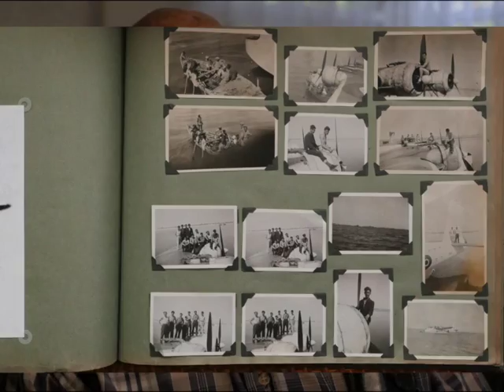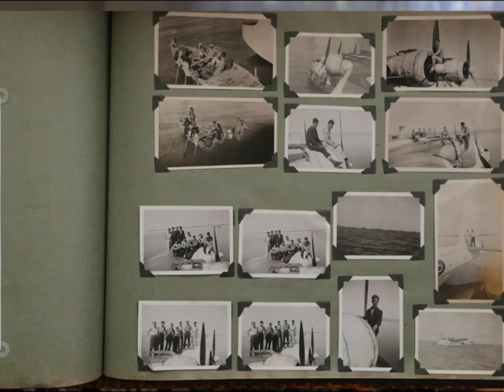sims frank 419677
Frank enlisted in 1942. Initially trained as a pilot at 11 EFTS Benalla he remustered as a navigator. After further training in Australia at Cootamundra, Nhill and West Sale he completed his training in Canada.